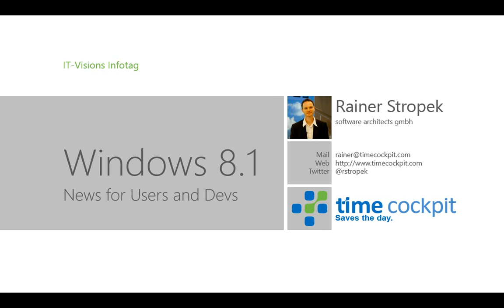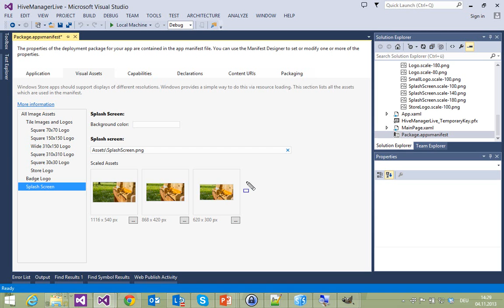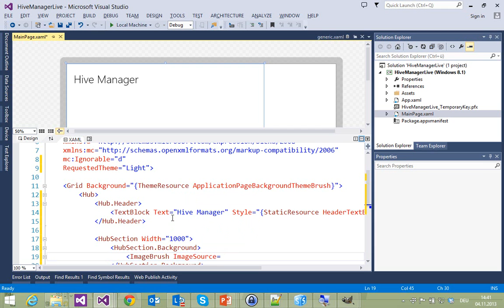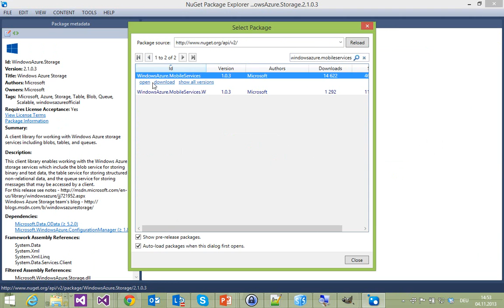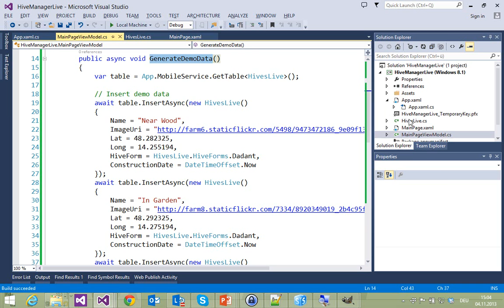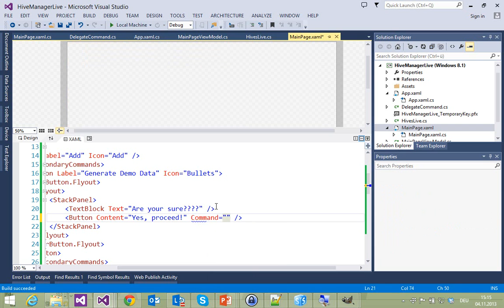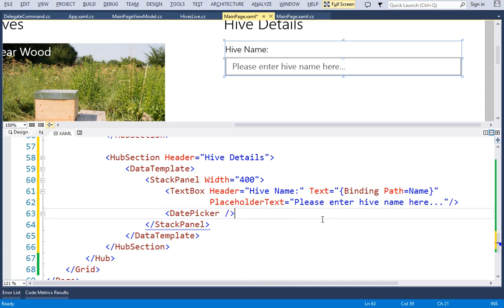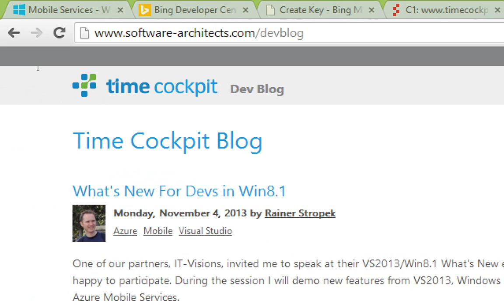Was ist neu in Windows 8.1 und Visual Studio 2013 für Entwickler?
Heute war ich als Sprecher bei einem Konferenzworkshop in München eingeladen. Mein Thema waren Neuerungen in Windows 8.1 und Visual Studio 2013. Der Vortrag bestand nahezu vollständig aus Live Coding anhand eines durchgängigen Beispiels. Im Vortrag ging es um Erweiterungen der WinRT (Windows Runtime), Verbesserungen in Visual Studio 2013 und um Backends mit Windows Azure Mobile Services. Den Samplecode und die Slides finden Sie

Hinweis: Wenn Sie die Einleitung überspringen und direkt zur Demo springen möchten, navigieren Sie zur Position 00:06:43.